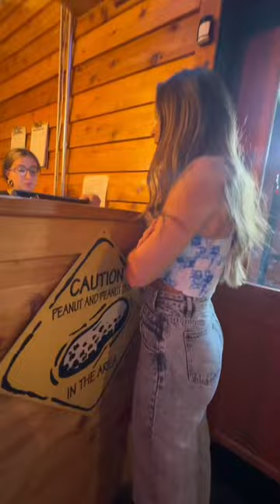DO YOU RELATE??